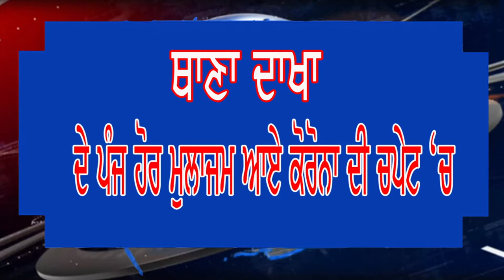ਪਿੰਡ ਸੀੜਾ ਵਿਖੇ ਬਿਜਲੀ ਸਪਲਾਈ ਠੱਪ ਹੋਣ ਕਰਕੇ ਸੀੜਾ ਵਾਸੀਆ ਵਲੋ ਬਿਜਲੀ ਦਫਤਰ ਵਿਖੇ ਧੁੱਪ ਚ ਬੈਠ ਕੇ ਦਿਤਾ ਗਿਆ ਧਰਨਾ